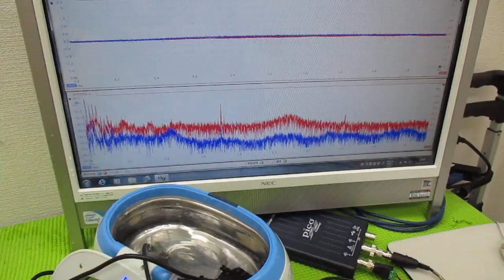メガヘルツの超音波発振制御プローブを利用した実験動画 ultrasonic-labo